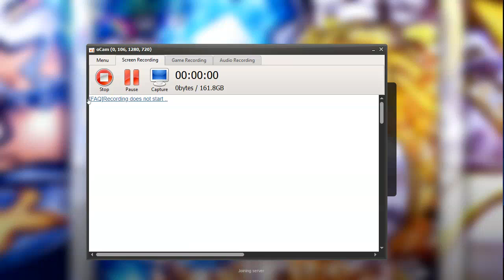Roblox Anime Last Dollars #1 / IGRISSSS!!!!!!!